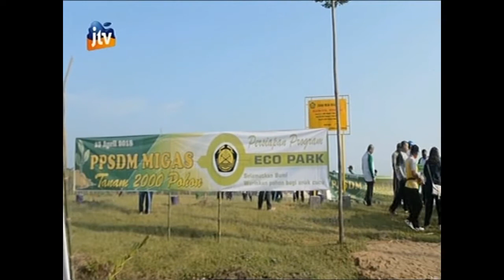Program Eco Park PPSDM MIGAS LIVE jtv rek!